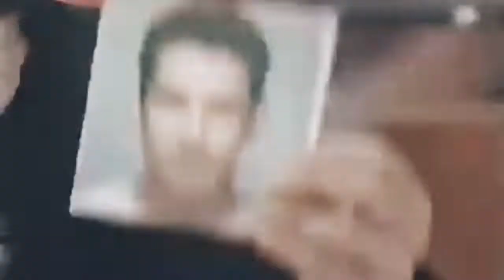Rico Yan Tribute On Sharon